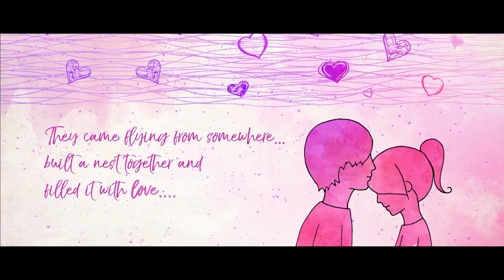ODUVIL Malayalam Trilogy Short Movie | Official Trailer-2017 | Hemanth Menon | Tarushi Taru | HD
Here's the trailer of ODUVIL Part 2  "Love and Music" - An into to the world of Sree & Anu. Oduvil is a Trilogy Malayalam Romantic  short film Directed by Babitha Mathew.
Use Headphones for better audio experience and watch it in FULL HD.